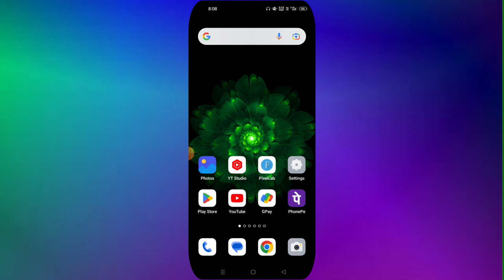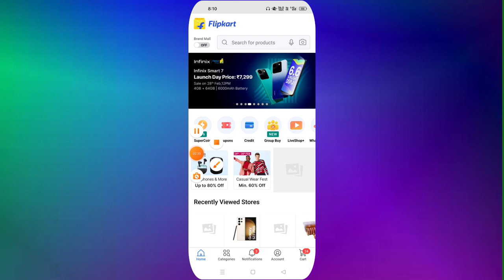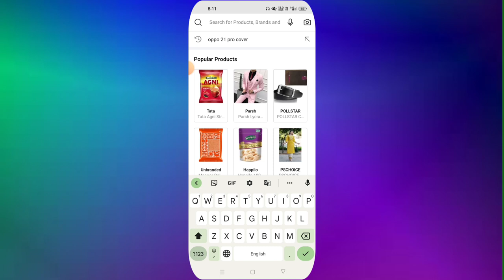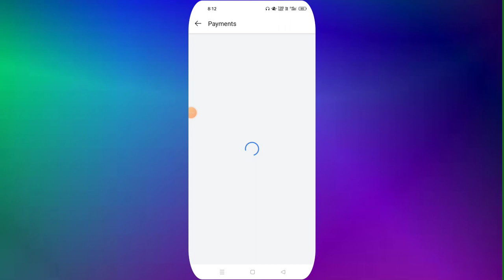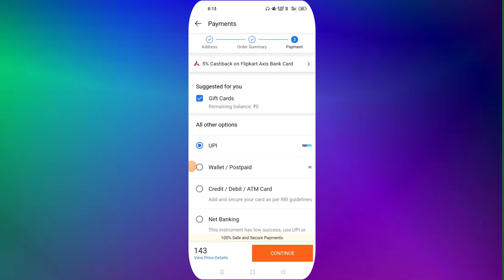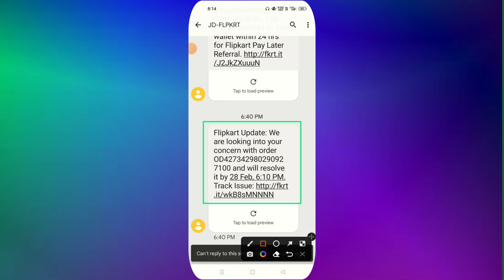Flipkart Gift Card to Bank Account || Flipkart Wallet to Bank Account 2023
Flipkart Gift Card to Bank Account transfer
Flipkart Gift Card to Bank transfer free
Flipkart Gift Voucher ka Paisa Bank me Kaise nikale Flipkart gift card to bank transfer
flipkart gift card to bank account 2022
flipkart wallet to bank account transfer
how to transfer flipkart gift card to bank account
how to transfer flipkart wallet money to bank account
flipkart gift card ko bank account mein kaise transfer kare
flipkart gift card how to use
how to send flipkart gift card
flipkart gift voucher
transfer money from flipkart wallet to bank account
flipkart se money transfer kaise kare
flipkart ka balance transfer kaise kare
flipkart wallet se bank transfer kaise karen
flipkart wallet transfer to bank
Flipkart to bank
Flipkart balance
Flipkart se paisa kaise nikale